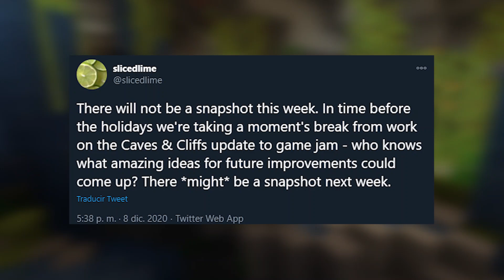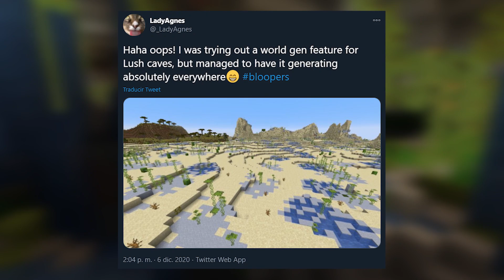¿SNAPSHOT 20w50a?: LUSH CAVES y RTX - Minecraft 1.17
MI MICRÓFONO